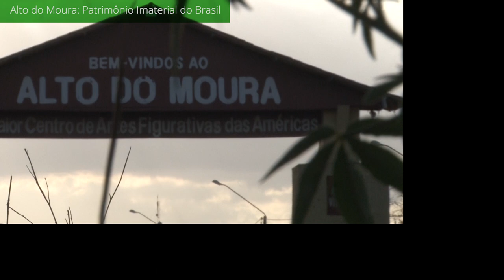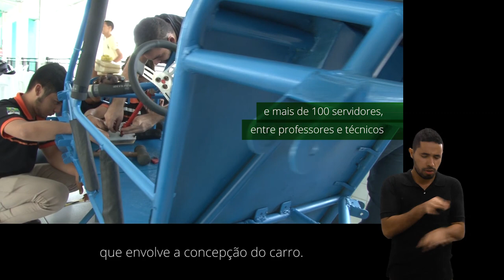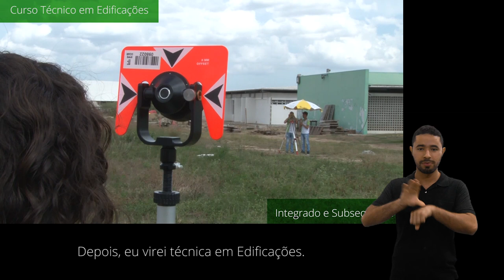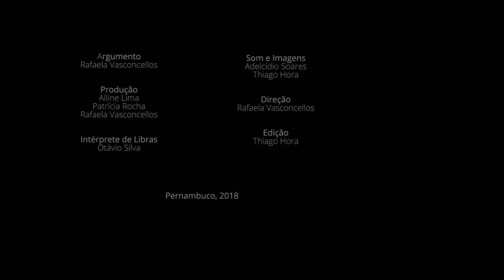Institucional IFPE - Campus Caruaru [LEG][LIBRAS]